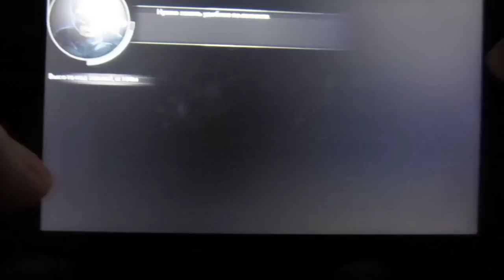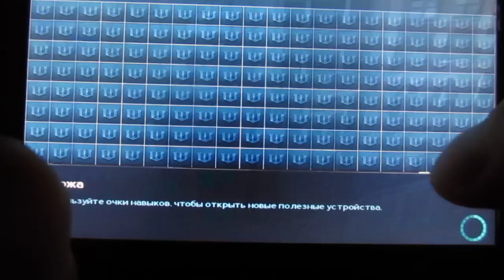Темный рыцарь: Возрождение (Fly IQ 285 Turbo)